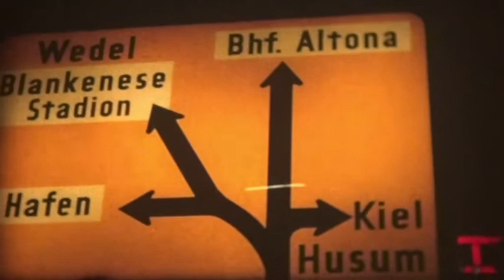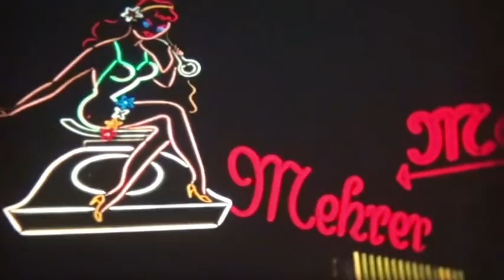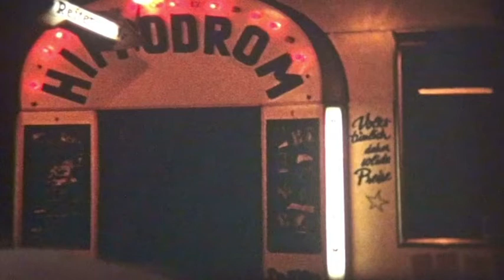Hamburg 1967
Blick zurück in eine Zeit in der alles noch ein wenig ruhiger lief. Hamburg 1967, der Hafen und die Vergnügungsmeile. Hauptsächlich der Hafen ist zu sehen. Die Schiffe waren noch nicht so groß und von Containern keine Spur.
Auch diese Aufnahmen sind nicht von mir, aber ich finde sie sollten erhalten bleiben.